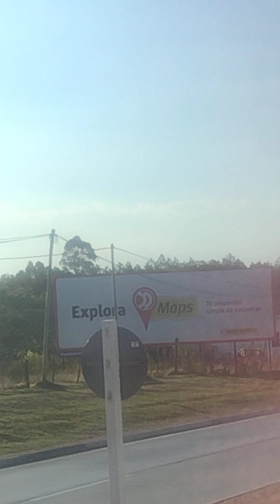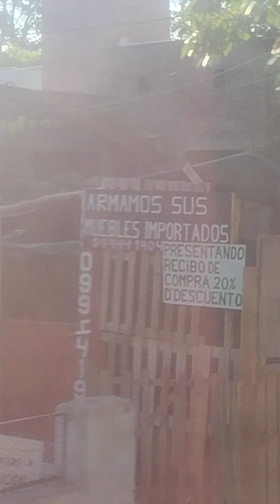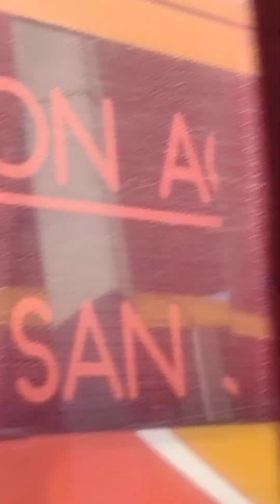BUENAS TARDES!!! Por mis horas 🤗🙏💗🤗🙏💗🤗💗🙏